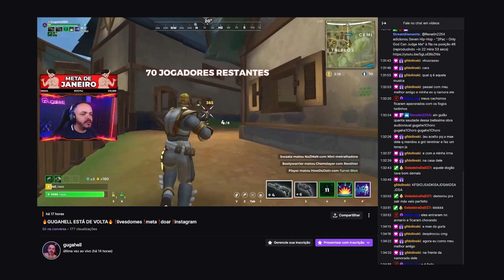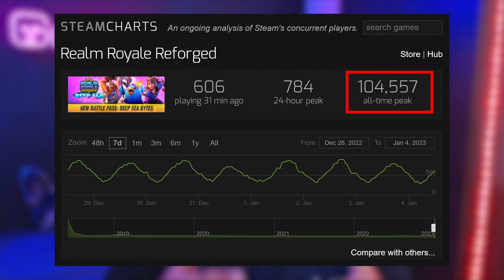TENHA MUITO CUIDADO AO BAIXAR ESSES JOGOS ONLINE...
Hoje eu vou comentar sobre a Hi-Rez Studios, empresa responsável por criar vários jogos como Smite, Realm Royale, Paladins, Rogue Company e Divine Knockout. Vou contar para vocês como essa empresa consegue destruir todos os seus jogos e suas comunidades com suas próprias atitudes.